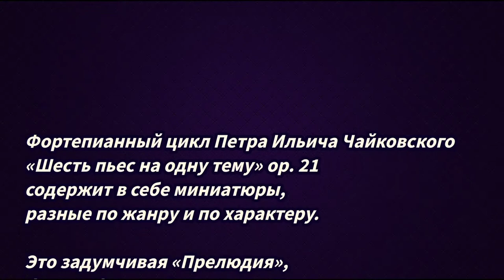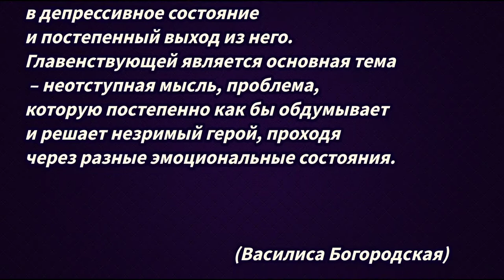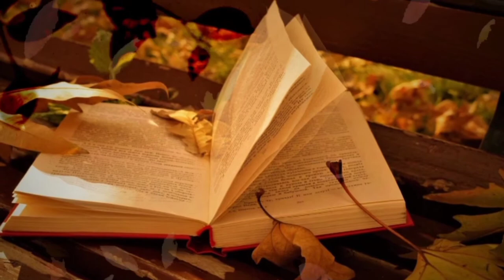П.И. Чайковский "Шесть пьес на одну тему" op.21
Василиса Богородская (фортепиано)
МГК им. П.И. Чайковского

В видео использованы картины нидерландского художника Маурица Корнелиуса Эшера (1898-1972).

P.I. Tchaikovsky
Six Pieses on a Single Theme op. 21 (1873)

The video features paintings by the Dutch artist Maurits Cornelis Escher (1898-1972).

1) Prelude (01:55)
2) Fugue a 4 voux (04:28)
3) Impromptu (08:07)
4) Marche funebre (10:46)
5) Mazurque (18:23)
6) Scherzo (23:33)

Vasilisa Bogorodskaya (piano)
Moscow State Tchaikovsky Conservatory
«Yamaha Music» Art Center (Moscow)

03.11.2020